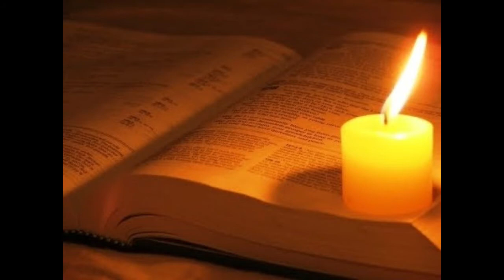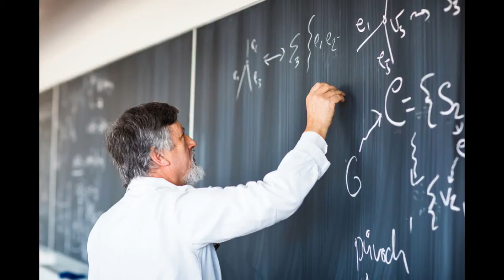Brest Centre Saint Louis - Viens en aide à mon peu de foi! - Samedi 25 Avril 2020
[Retrouvez CI-DESSOUS (Plus) les autres vidéos à Saint Louis]